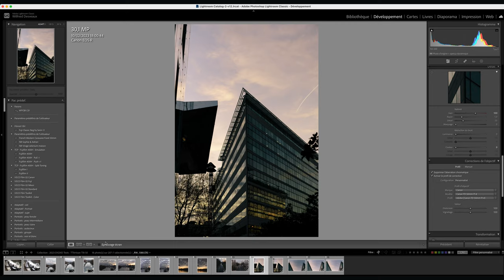On bascule pour le TILT !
Wilfried, notre photographe-testeur spécialisé dans le matériel photo a testé la nouvelle optique TTArtisan 50mm TILT, une optique étonnante et à prix tout doux.

👀 Je le veux !

🗒️ Voici la liste des accessoires présentés dans cette vidéo :
• Peak Design Courroie Slide V3 - Sage : Peak Design Slide V3 Sage
• Peak Design Everyday Sling 10L V2 Noir : Peak Design Everyday Sling 10L V2 Noir

DIGIXO
Spécialiste de tout votre matériel photo et vidéo, digixo.com accompagne les experts de l’image depuis 2003.

📦 POINT DE RETRAIT : Retirez vos colis à Paris-Opéra !